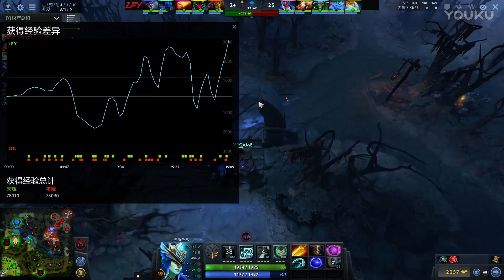【OG VS LGD.FY Bo3#2】震中杯小组赛【FreeAgainDota2比赛解说】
Free Again Dota2, 喜欢的看看吧